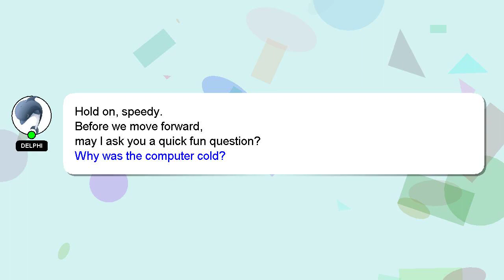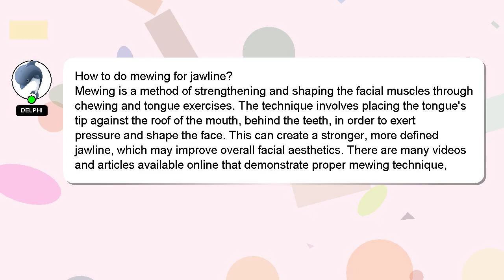How to do mewing for jawline?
A quick introduction about me, Hey, I am Delphi. I am happy to help you with your questions. - How to do mewing for jawline?

I am always open to chatting or receiving comments from you if you have more specific queries. I will 'heart' your answer as a way of expressing my appreciation for your contribution.

*1 What we are experimenting :*